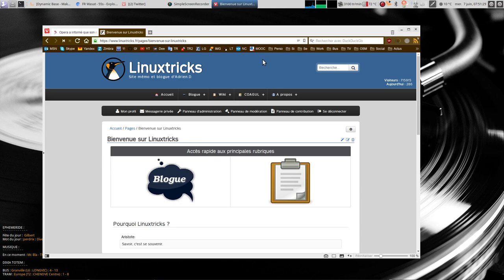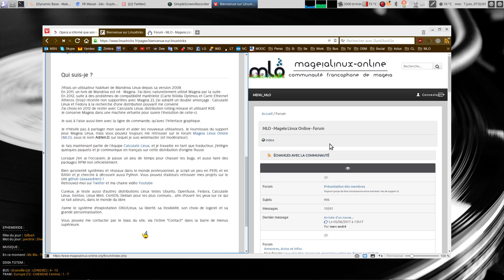Astuce Vivaldi : Juxtaposer 2 onglets !